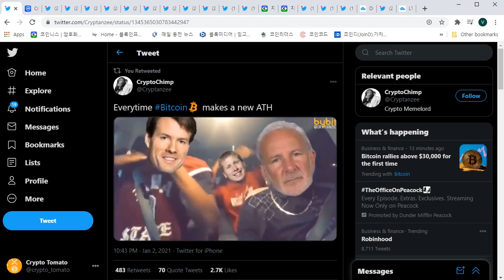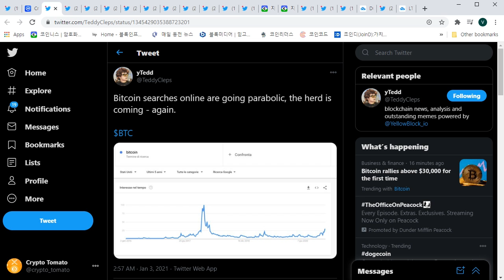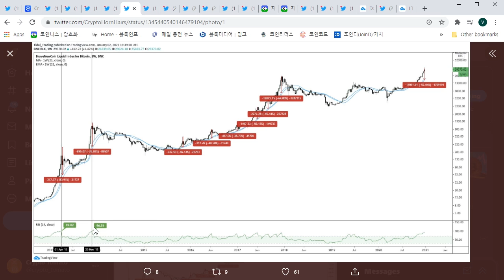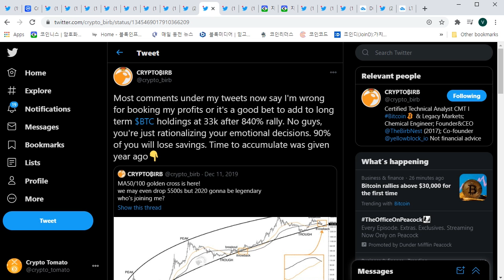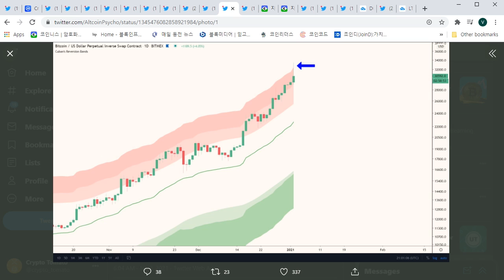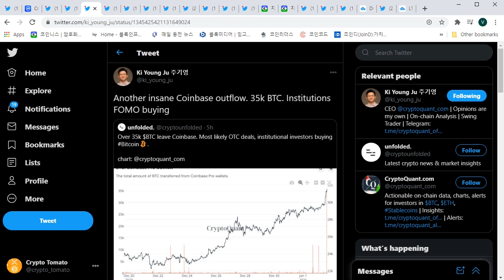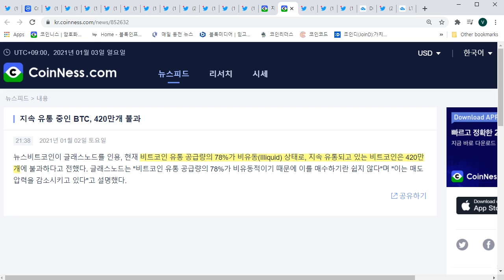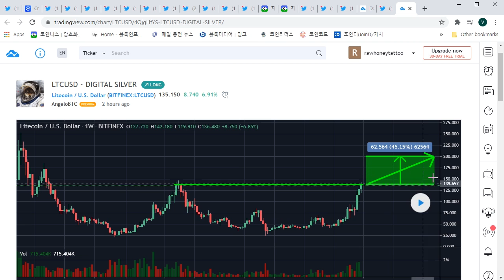01/03) 비트코인 $33,000 뚫었다!그러나 여기가 고점?!!! 만약에 2013년이 반복 된다면...?!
*토마토 후원주기